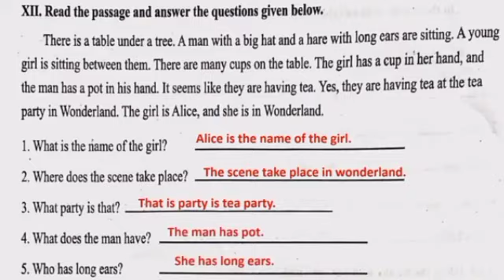4th standard English First term summative assessment question paper with answers